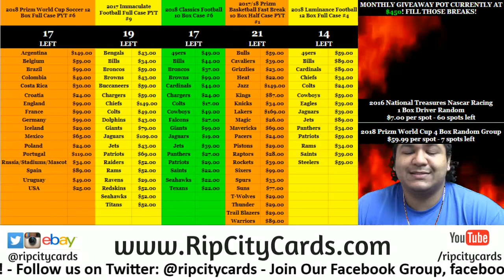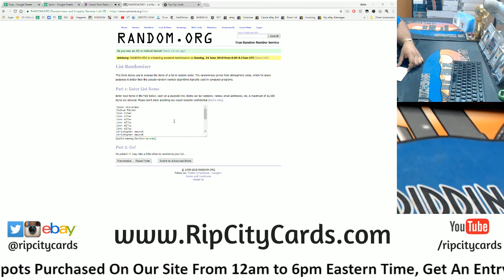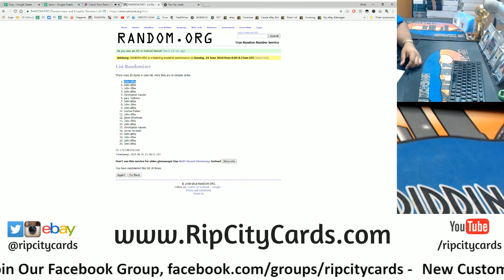6 20 18 $100 RCC Daily Giveaway